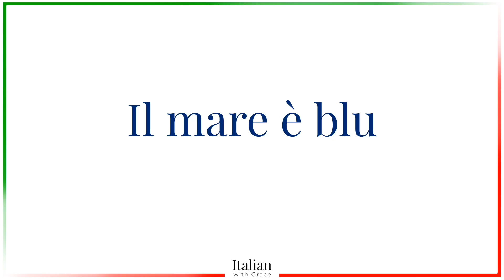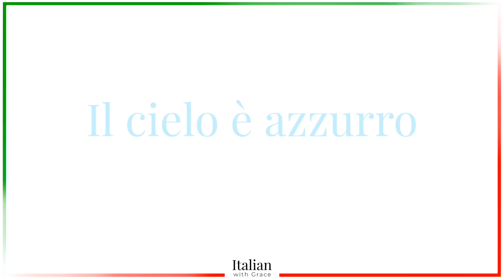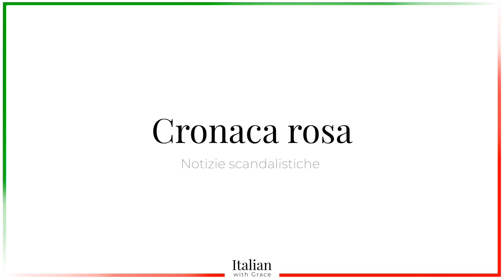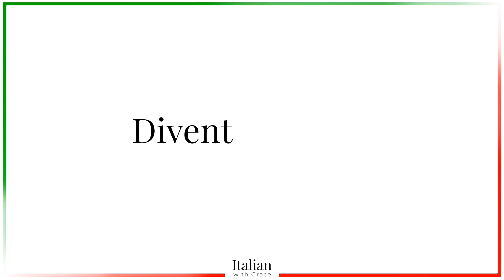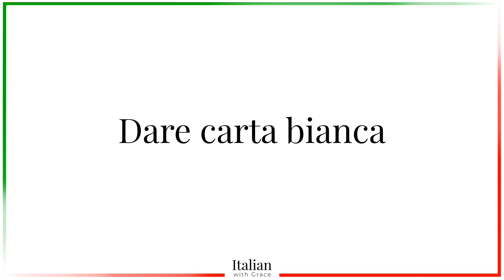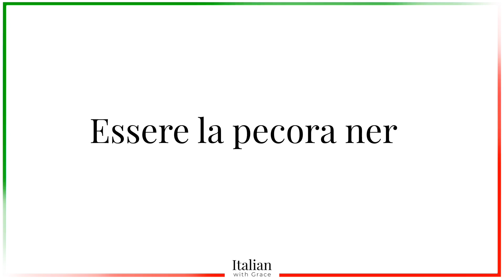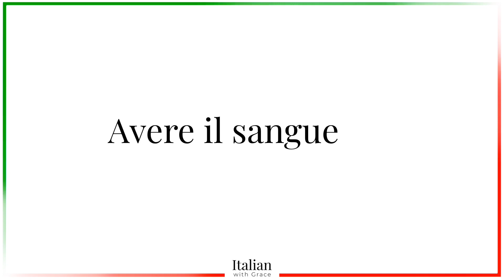🇮🇹 Colors in Italian + Idiomatic Expressions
🗣Want to become fluent in Italian? Follow me on  @ItalianwithGrace   for
Italian vocabulary
Italian grammar
Italian phonetic and pronunciation
Italian culture

Help me grow my channel, give me some love in the comments and share this content with someone who LOVES ITALY and ITALIAN. Thank you ❤️

Imparare italiano
Vlog in Italian
Learn Italian
Italian course
Learning Italian
Italian for English speakers
Italian lessons
Study Italian
Italian teacher
Italian classes
Italian Language Lessons
Italian with Grace
Visit Italy
Italian vocabulary
Italian culture